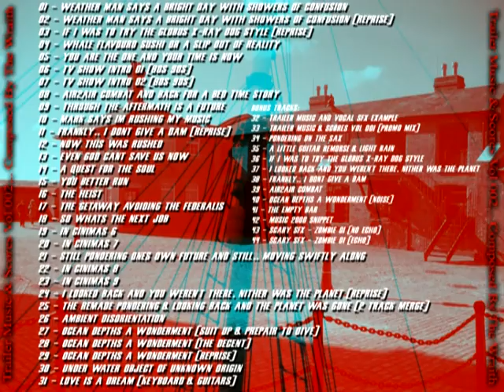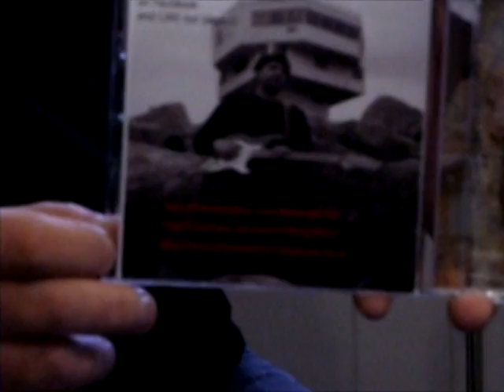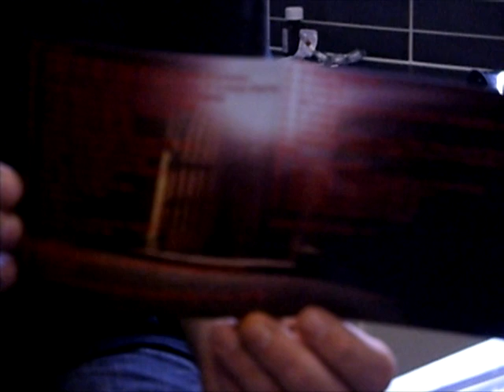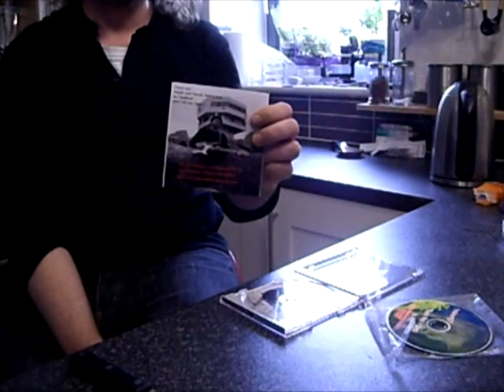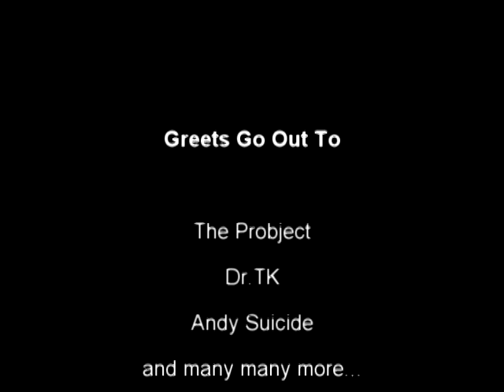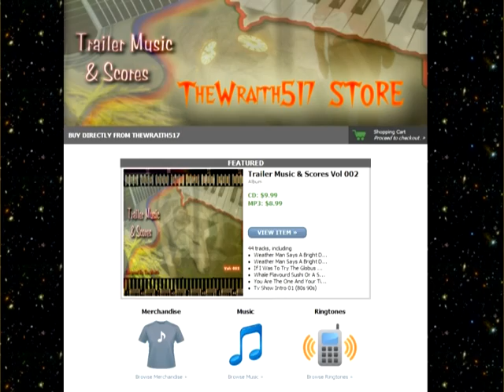Trailer Scores Volume 2 Prototype CD Arrived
My Trailer Scores Volume 2 Prototype CD Arrived, a proud little moment  :D
all music in this video is put together by me